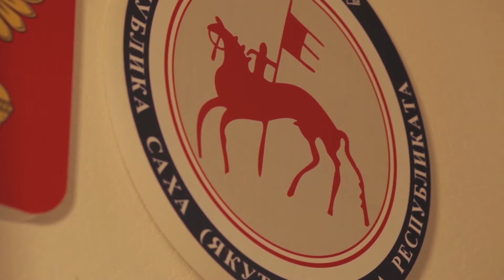Проект «100 интервью о будущем Якутии»: Александр Акимов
Проект «100 интервью о будущем Якутии» приурочен к 100-летию образования Якутской АССР Проект инициирован Национальной библиотекой Республики Саха (Якутия) при поддержке Государственного Собрания (Ил Тумэн) Республики Саха (Якутия). Цель проекта — в преддверии празднования 100-летия образования Якутской АССР сформировать коллективное видение будущего, вдохновившись произведением «Великий столетний план» одного из основателей Республики, писателя, философа Платона Алексеевича Ойунского.

Композитор Н.Михеев.